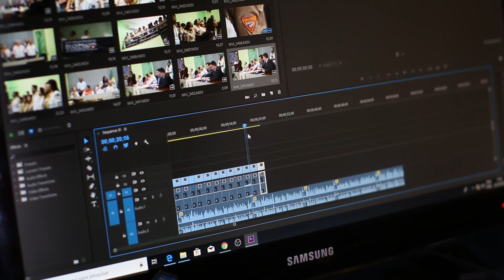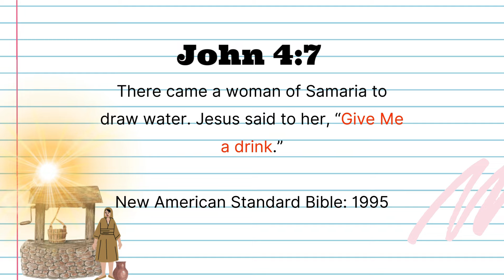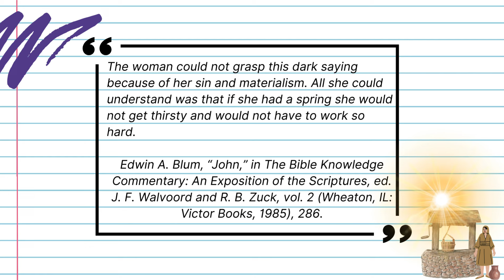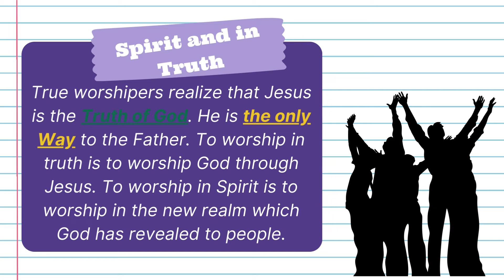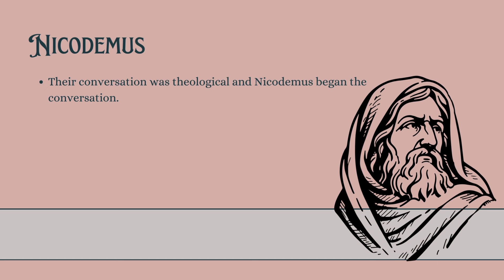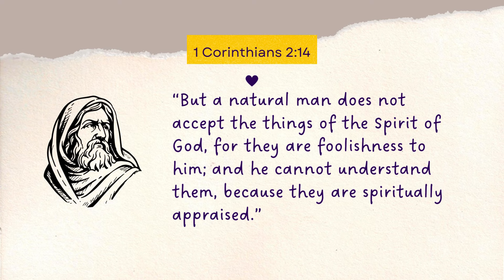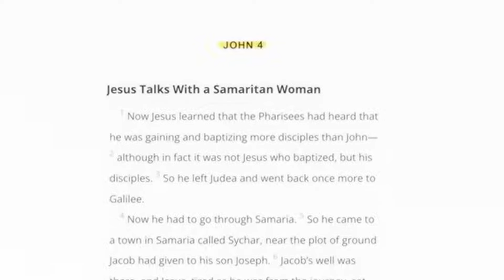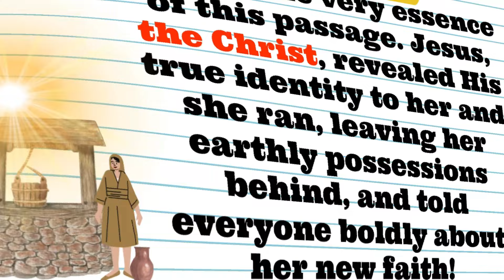Red Light Edition | 081 Another @HeGetsUs is examined!! The woman at the well.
🤫Censorship🤫 is real. Make sure you follow us on 🥊Rumble🥊 in case we can’t air our content

✍️SHOW NOTES✍️
Another He Gets Us ad is examined!! The woman at the well. John chapter 4. Grab your bibles, it's going to be a good one!

Fair use of a copyrighted work, including such use by reproduction in copies or by any other means specified by that section, for purposes such as criticism, comment, news reporting, teaching (including multiple copies for classroom use), scholarship, or research, is not an infringement of copyright.